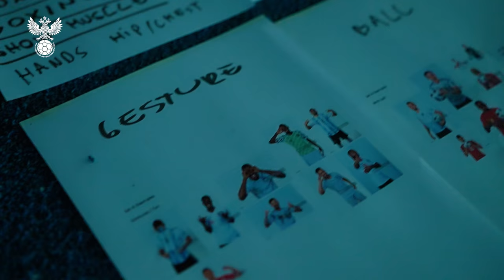Песни Дзюбы, эмоции Черышева, шутки Сафонова. Бэкстейдж съемки УЕФА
Сборная России приняла участие в официальной съемке УЕФА накануне ЕВРО2020. Из нашего выпуска вы узнаете, какая любимая песня Дзюбы, кому пожелал удачи Соболев, кто из вратарей чаще выбивает мячи в аут и как празднует голы Денис Черышев.